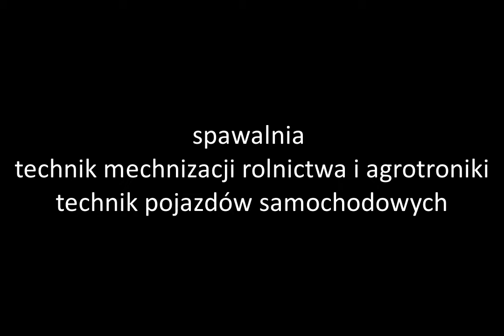prezentacja spawalni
prezentacja spawalni - jednaj z pracowni m.in. technika mechanizacji rolnictwa i agrotroniki oraz technika pojazdów samochodowych